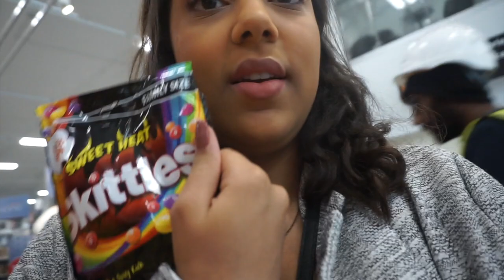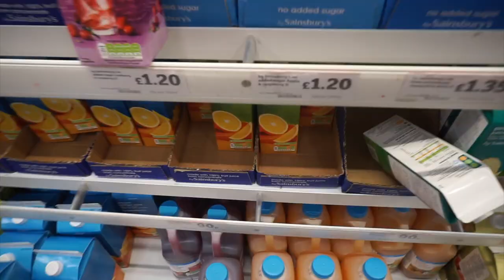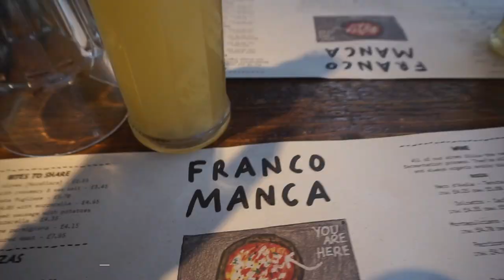LONDON WEEKLY VLOG #1 | Grocery Shopping & Brunch | CAT NDIVISI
Hey guys, welcome to my first London Weekly Vlog! Now that I've moved to London I wanted to give you a glimpse of what my life is like here as a grad student at King's College London.

This week I went grocery shopping at Sainsbury's, Portobello Market, and Spitalfields Market - nothing compares to London markets. I also went to Notting Hill and had the BEST brunch with friends in East London. Enjoy!

EQUIPMENT USED